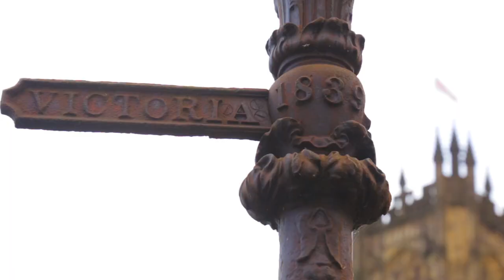Manchester: A City for International Students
The city of Manchester is famous for many things, not least, football. It has an exciting and well-established music scene, its very own Chinatown, and is widely known as the shopping capital of the North (the Trafford Centre, the Northern Quarter, and the city centre high street being just some of the options).

Manchester attracts more international students than any other region in the UK, has its own international airport, and is just two hours from London by train. And if you need to get out of town, you're the Peak District and Lake District national parks - two of the most beautiful areas in the UK. In this video you'll hear what our students think about living in Manchester.